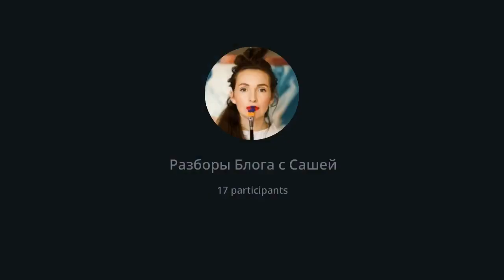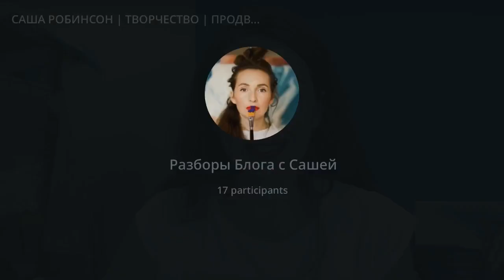Авторские разборы художников от Саши Робинсон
💰 К нам приходят художники, иллюстраторы и фотографы, чтобы научиться продавать творчество в интернете.